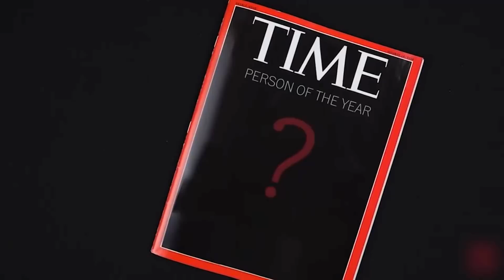[숏토리] 문재인 대통령, 방탄소년단 2018 타임지 올해의 인물 후보에 올랐다. 시민들은 누굴 응원할까?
미국 잡지 '타임(TIME)'이 실시하는 '2018 올해의 인물' 투표 후보에 문재인 대통령과 방탄소년단이 한국인 후보로 이름을 올렸다. 이에 김성태 자유한국당 원내대표는 방탄소년단을 응원하며 "문 대통령은 나라 안에서는 경제 과목에 빵점을 받았고, 나라 밖에서는 평화 외교를 주특기로 점수를 얻고 있지만 이렇다 할 성과가 없다"고 말했다

그렇다면 시민들은 두 후보에 대해 어떻게 생각할까?

〈평일〉
08시 00분 라디오쇼 정치시그널 (유튜브 라이브)
08시 50분 김진의 돌직구 쇼
10시 20분 김진의 더라방 (유튜브 라이브)
12시 00분 뉴스A 라이브
15시 50분 강력한 4팀
17시 20분 뉴스TOP10
19시 00분 뉴스A

〈주말〉
12시 00분 토요랭킹쇼·뉴스A 라이브
17시 40분 뉴스TOP10
19시 00분 뉴스A